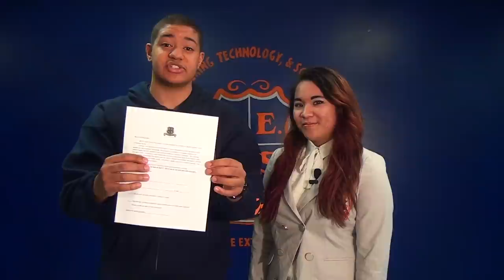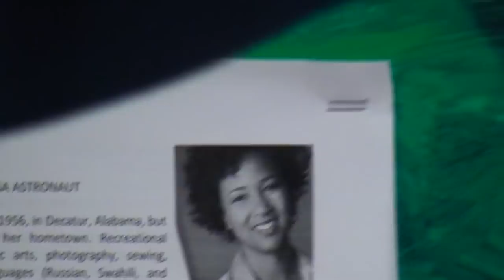MCSTV Show 3.15.13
METS Charter School News Update of the week.